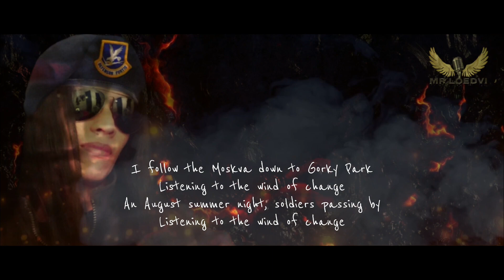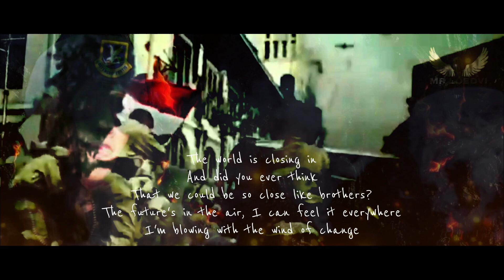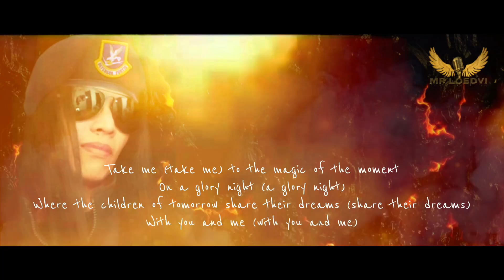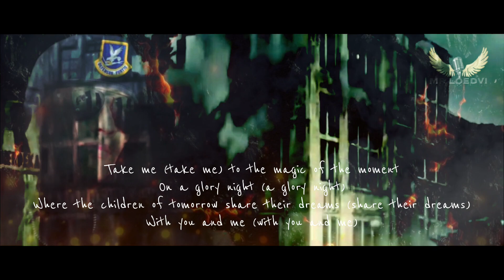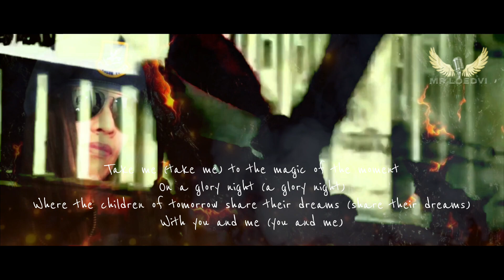Wind Of Change (SCORPIONS) Mr Loedvi Cover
Semoga Selalu Sehat,Dimudahkan Dilancarkan Rizkinya...Aamiin🤲

Let's ROOOCCKKK 🤘

 Enjoooyyy...Semoga Terhibur!!!